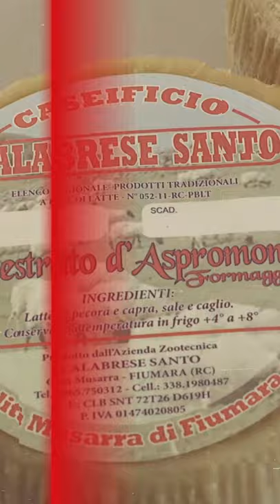Fiumara - PGI Short Video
Tra il mare e l'Aspromonte, antico borgo calabrese.